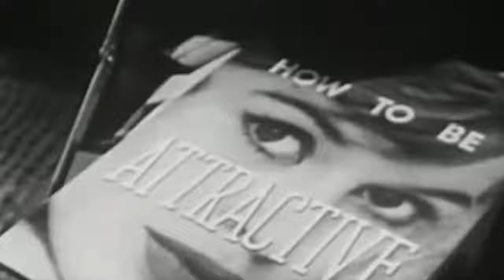Marcie Blane - Bobby's Girl (1962)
I always thought that "Johnny Angel" by Shelley Fabares was the top single in 1962 by an American female singer. Apparently not. Instead it was this late-in-the-year entry by US teenage singer Marcie Blane, "Bobby's Girl." A favorite of mine to play on oldies night or in oldies sets, it entered the charts in October 1962 and made the Top 10 within a month reaching #3 on the Billboard Hot 100 on December 1, 1962, where it stayed for four weeks only to be kept from the top of the charts by The Four Seasons' "Big Girls Don't Cry" and Elvis Presley's "Return to Sender". It reached #2 on the Cash Box Top 100 chart on December 29, 1962, staying on the charts for nineteen weeks and made Blane the top selling female singer in the US.